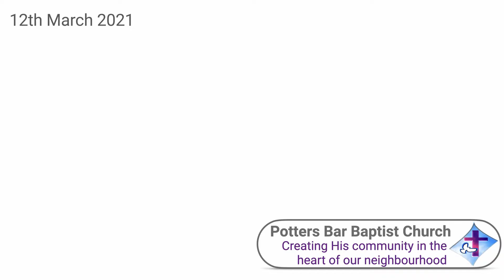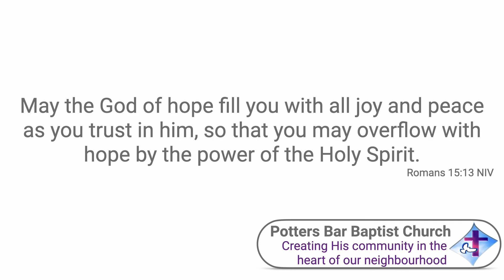Praise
John 12:20-50